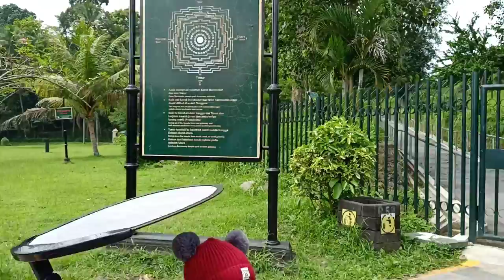liburan bareng si Dia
pertamakali ajak jalan2 keluarga kecilku.,Yua blom lahir 😘😘..next ajak ade yua jg.,